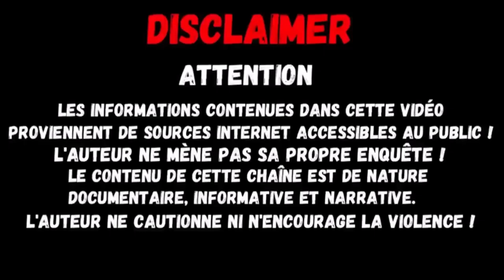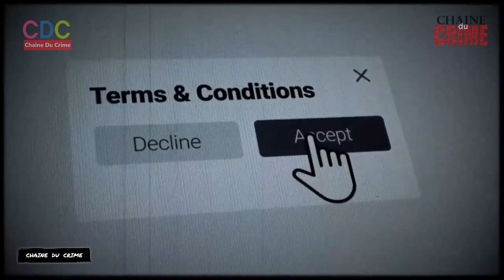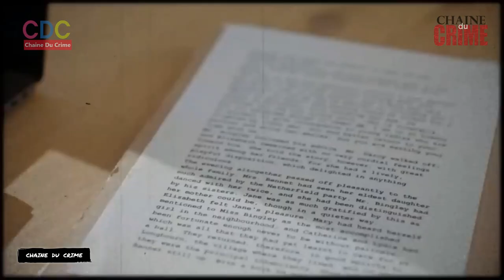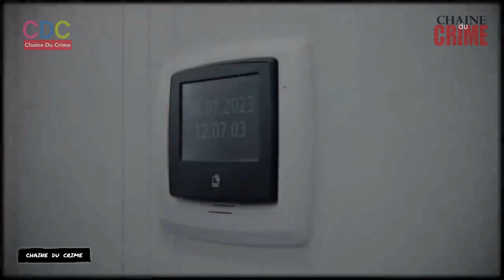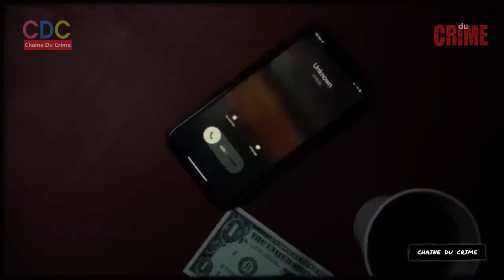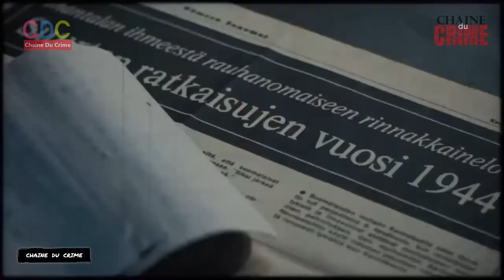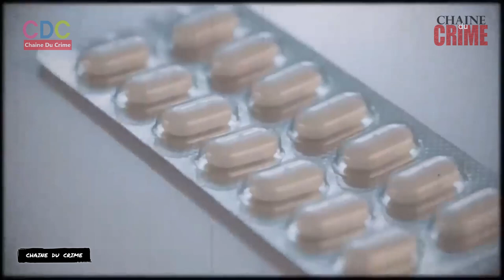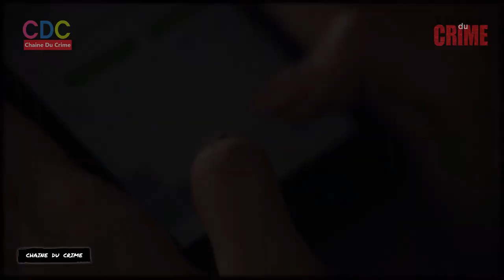Kenni Finol, la dame d'honneur vénézuélienne assassinée au Mexique